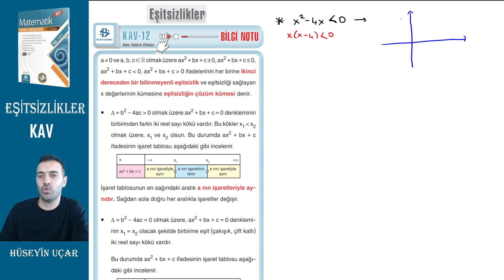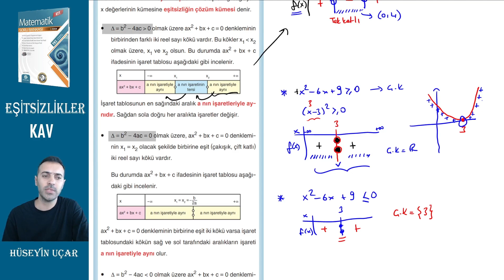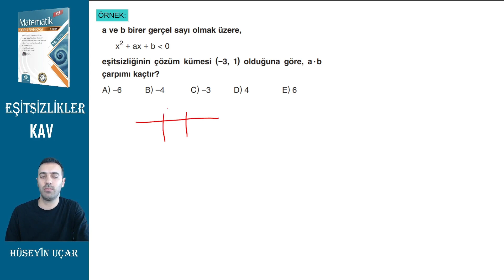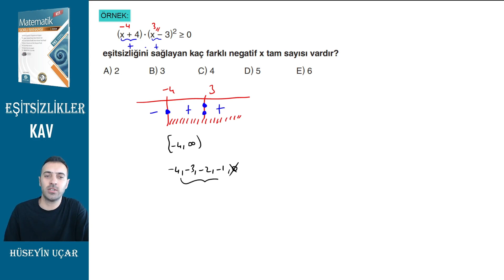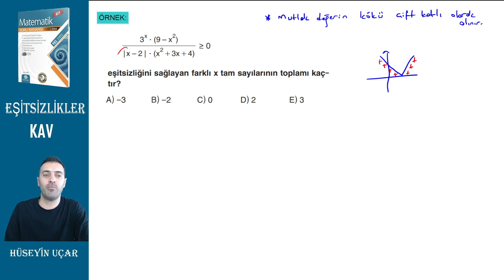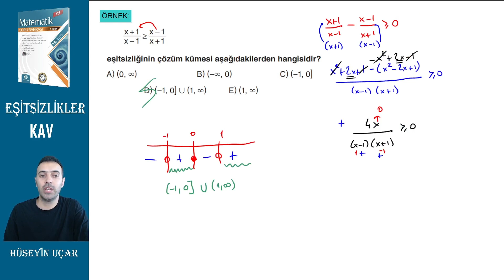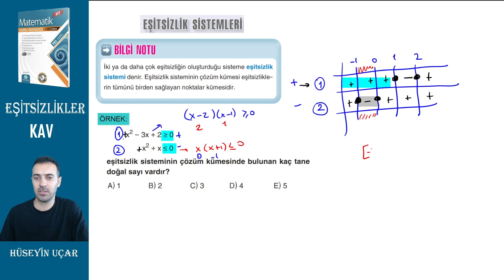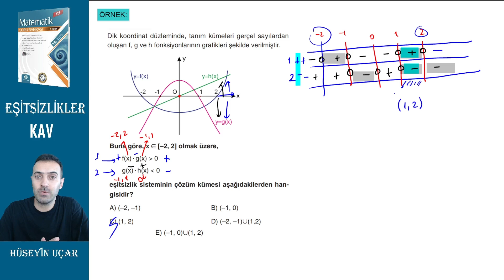2. dereceden denklemler 8. Video: Eşitsizlikler#matematik